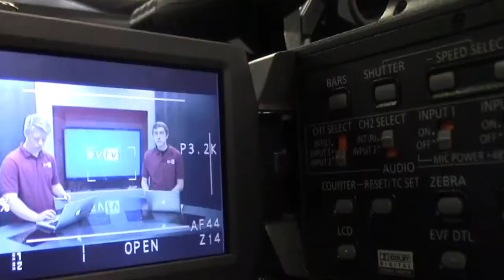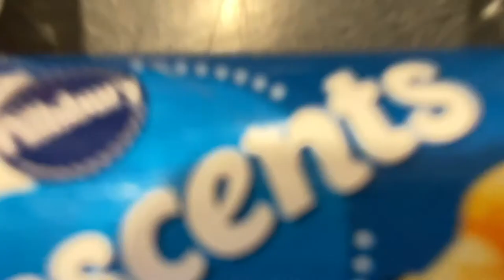2-9-2021 SVTV Tuesday Report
Stories: Madyson Hardesty
Anchors: Ali Reed
Editor: Haley Branstetter